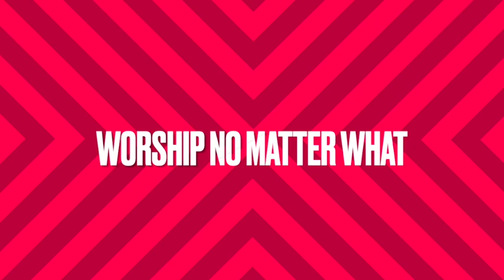Fireproof l Dr. Daryl L. Williams l St. Paul @ Oxon Hill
There are going to be times in life when the Lord calls you with an assignment. Will you ignore the alarm, or will you take up your special equipment and go forward? Join us as Pastor Williams continues the Fire Drills series with this week's installment, Answer the Alarm.